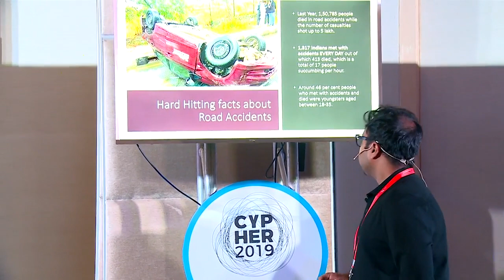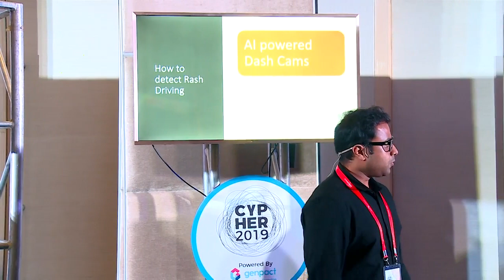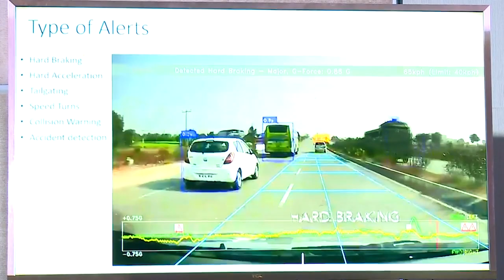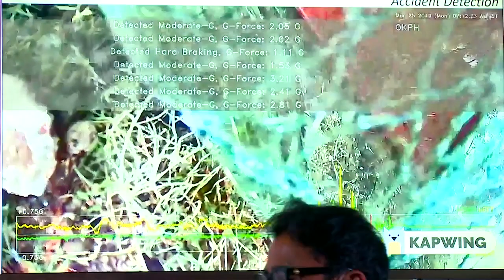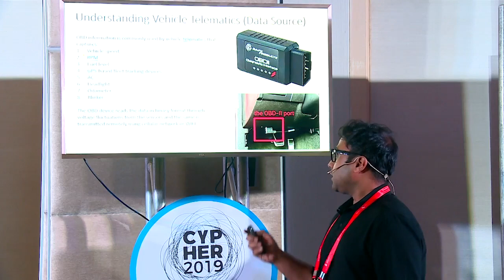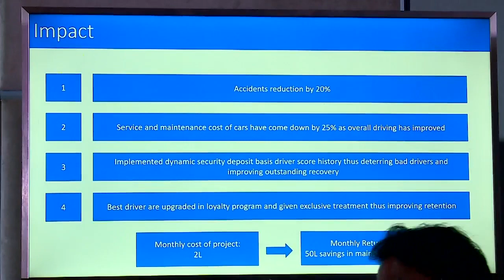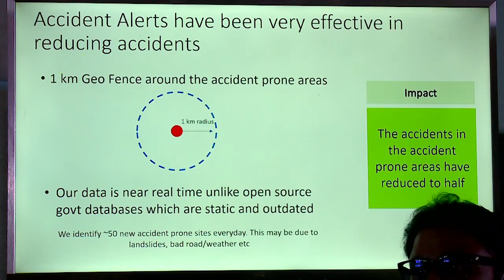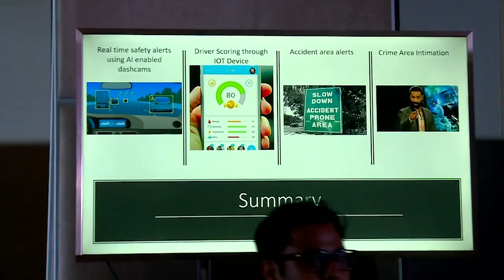Using AI to ensure better driving behaviour By Arpit Agarwal Director of Decision Science at Zoomcar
Zoomcar is India's largest self drive shared mobility platform. We are working extensively in this field of improving driving behavior, to ensure safety of our customers and encourage better driving. We have IOT enabled cars with dash cams which help us achieve the above. Few features are already rolled out and few will be rolled out in a month from now. The outline of the talk will be: 1. Understanding the self drive scenario in India 2. Current driving patterns and gravity of the problem 3. Tech behind the approach 4. Using computer vision to give real time collision warnings other alerts 5. Creating India's first indigenous Driver score to encourage better driving 6. Impact of the project 7. What's in it for others